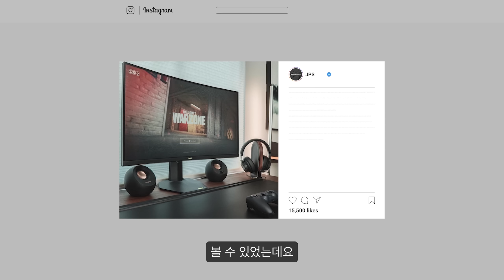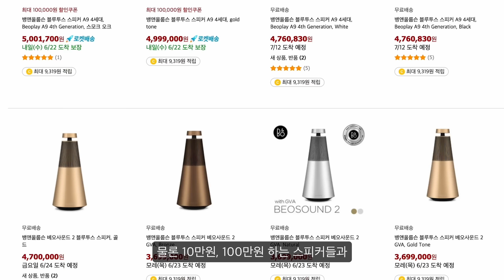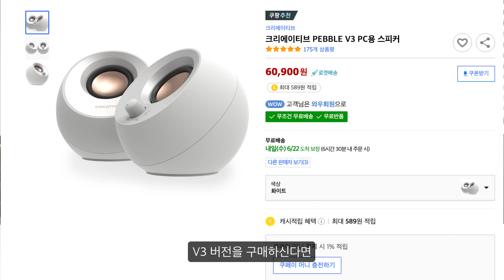3만원 미만 디자인부터 성능까지 좋은 가성비 꿀템 추천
🔎영상 속 나온 제품이 궁금하시다면 링크를 클릭해주세요

오늘은 오랜만에 저렴한 가격이지만 꽤나 쓸만한 가성비 스피커 소개를 준비했습니다. 제품명은 크리에이티브 페블 2.0이며, 현재 약 3만 원 정도에 구매하실 수 있는데요. 가격만 보면 성능이 살짝 의심이 갈 수도 있는 가격대이긴 하지만, 이 제품 스피커에 조금 관심이 있으셨던 분들이라면 한 번쯤은 들어봤을 크리에이티브라는 브랜드의 제품입니다. 이 제품이 궁금하시다면 자세한 설명은 영상에 있으니 영상을 시청해 주시길 바랍니다. 항상 제 영상을 시청해 주시는 구독자분들 사랑합니다.

🕑 타임코드
00:00 인트로
00:25 간단하게 브랜드에 대해서
00:57 구매이유 & 디자인
01:40 제품 살펴보기
02:11 한가지 특징?!
02:48 음질 테스트
04:09 아쉬운 점
04:49 총 정리

- 힘들게 만든 영상이 퍼지길 기원하는 해시태그🙏